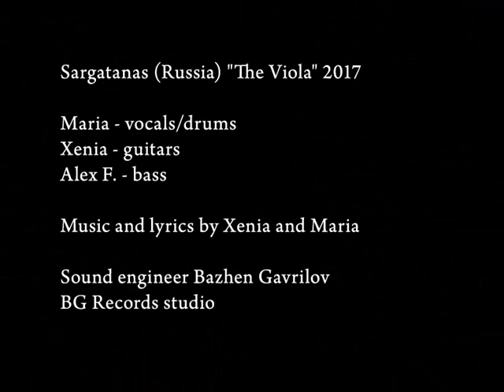Stranga Lumigado (a.k.a. Sargatanas) - The Viola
Stranga Lumigado (a.k.a. Sargatanas, Russia) "The Viola" 2017

Maria - vocals/drums,
Xenia - guitars,
Alex F. - bass,

Music and lyrics by Xenia and Maria

Sound engineer Bazhen Gavrilov
BG Records studio